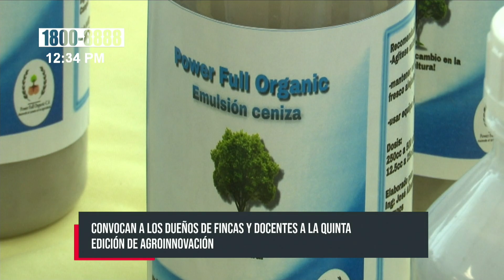Convocan en Nicaragua a la V edición del Certamen “Agro Innovación 2023”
Desde Managua, Nicaragua, se lanzó la quinta edición del certamen nacional de agro innovación, con el fin de promover a cada uno de los pequeños y medianos emprendedores, entre ellos productores, docentes universitarios y técnicos; que apuestan por mejorar la tecnología agropecuaria en un modelo de economía creativa.

«Se inician las inscripciones el 18 de enero de 2023, eso quiere decir que ya nuestros técnicos andan en las comunidades, identificando a los productores e hijos de los productores para conocer que están haciendo en la agro innovación. El concurso se hará en departamentos, la primera ronda se hará del 28 de enero al 31 de marzo»; afirmó Dora Gadea, responsable de difusión del Instituto Nacional de Tecnología Agropecuaria, (INTA).